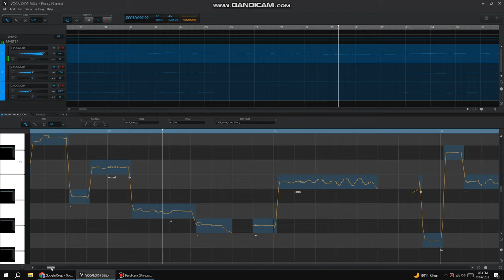Before I had a YouTube channel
Vocal: Cyber Diva II

I still wrote Vocaloid songs but I got Bandlab when I got my channel for some serious stuff (At least serious by my standards)